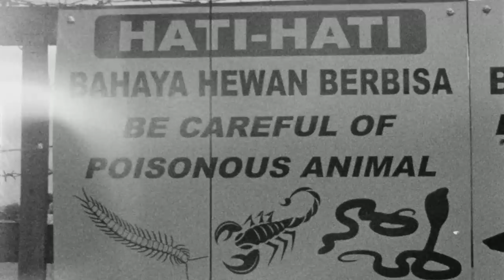FAHRENHEIT INN | ERWIN BLISS | RVCA EUROPE SURF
Last winter in France was a bit of a blur.

A rather wet blur in fact, resulting in a never ending surge of rain that kept everybody at home, twiddling their thumbs while getting fat on cheese.

It’s in these moments that our expatriate island boys’ nerves are put to the test, and Erwin’s and I’s didn’t last long. Our eyes were glued on the maps, and soon enough we were headed towards a country far south, which we won’t reveal the name of—but that will no doubt look familiar to those who can read the signs.

Upon arrival, a piece of paper with instructions was given to us.
We were told to take the west road. The one leading to that infamous town that was once a gold mine, far behind the mountains.
« Continue straight upon crossing the 14th bridge—the blue one—and don’t stop until you spot the hill of the eternal rainbow » it read.

That was the indication that we would be near our destination: A hotel where the grass was bright green and the oceans folds were warm and hollow.
We had to show up at noon in order to meet the owner of the place. « She will be sunbathing in a pink umbrella » our guide told us.
That’s when we knew we were at the end of the road:

Fahrenheit Inn.